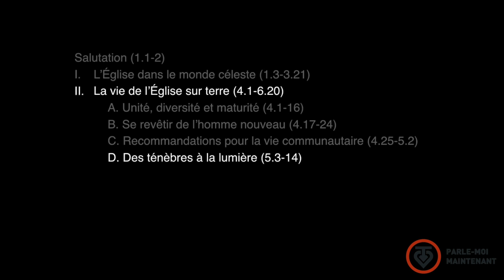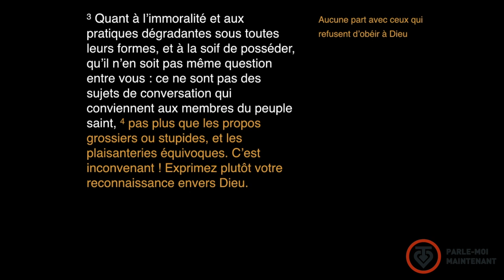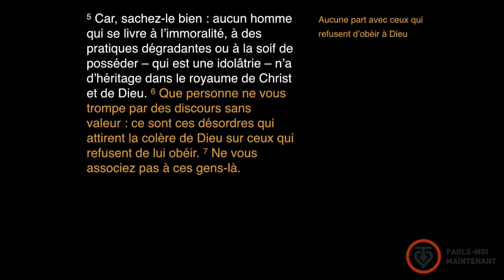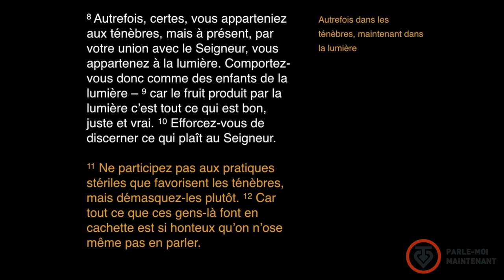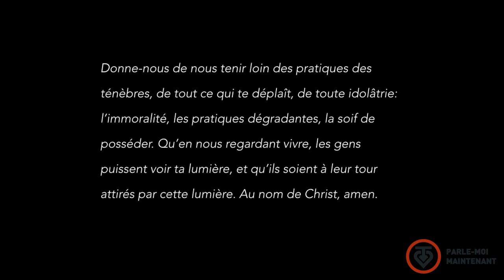Des ténèbres à la lumière, un changement concret -Éphésiens 5.3-14 - PMM #14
Bienvenue dans Parle-moi maintenant, le podcast qui vous fait parcourir le Nouveau Testament un livre à la fois.